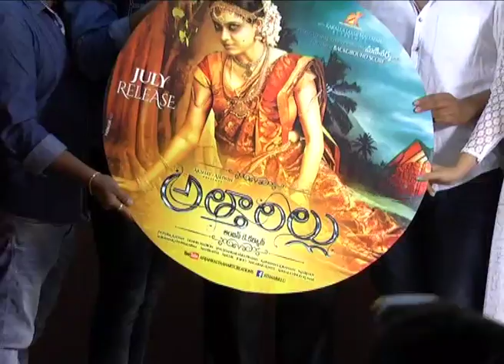Aatarillu Movie Audio Launch || MflixWorldTheater